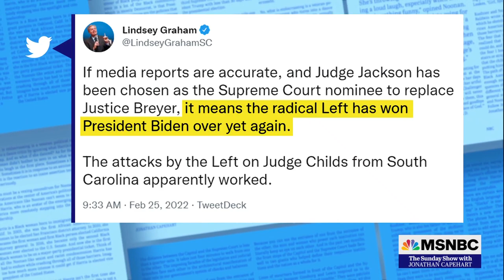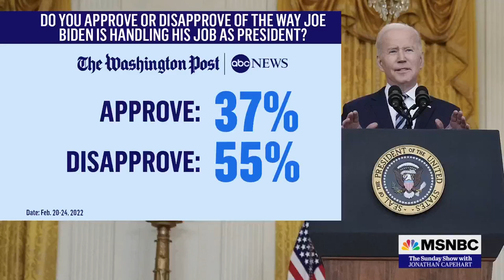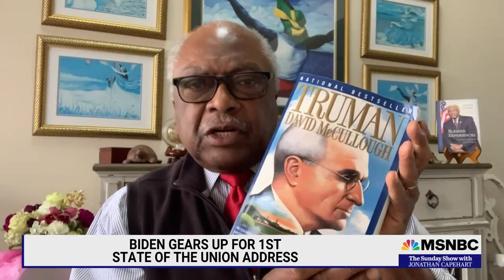Republicans label Biden Supreme Court Pick As "Radical Left"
Rep. Jim Clyburn joins Jonathan Capehart with his take on Judge Ketanji Brown Jackson's nomination -- and what Republicans really mean when they call her part of the radical left.» Subscribe to MSNBC